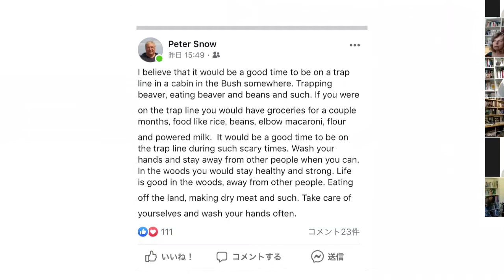Fieldwork in an Era of Pandemia: Digital (and Other) Alternatives - WCAA 2nd Webinar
Fieldwork in an Era of Pandemia: Digital (and Other) Alternatives
WCAA - World Council of Anthropological Associations (WCAA)

Clara Saraiva, WCAA
Convenor

Michel Bouchard, WCAA
Web Mediator

Participants:
Pamela McGrath, Australian National University, Australia
Nandini Sundar, Delhi School of Economics, Delhi University, India
Shiaki Kondo, Hokkaido University, Japan
Rosalda Aida Hernandez, Centro de Investigaciones y Estudios Superiores en Antropologia Social, Mexico
Daniel Miller, University College London, United Kingdom